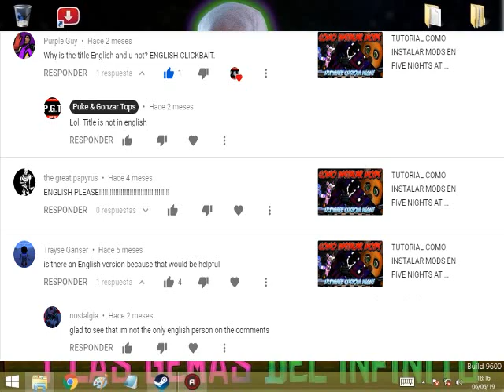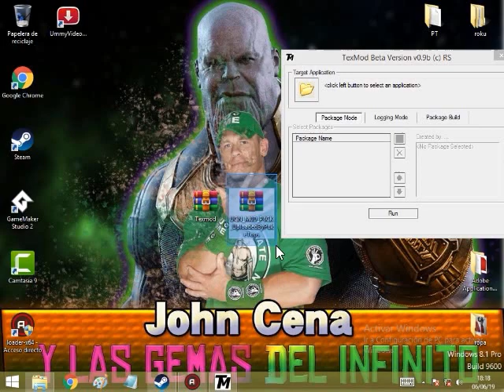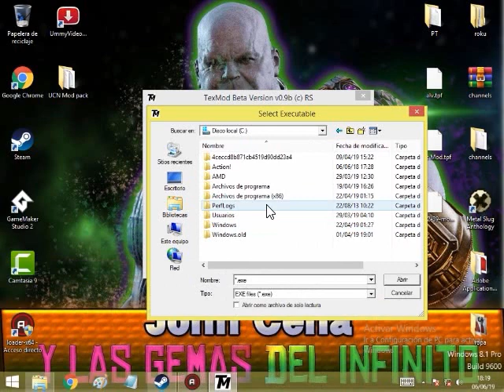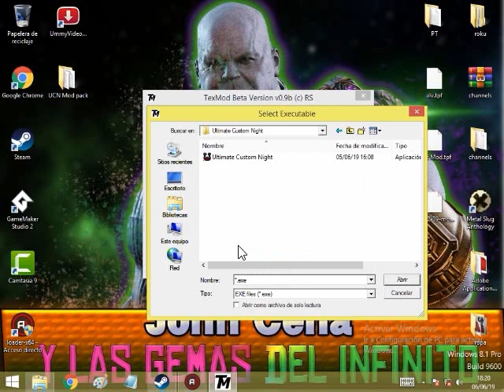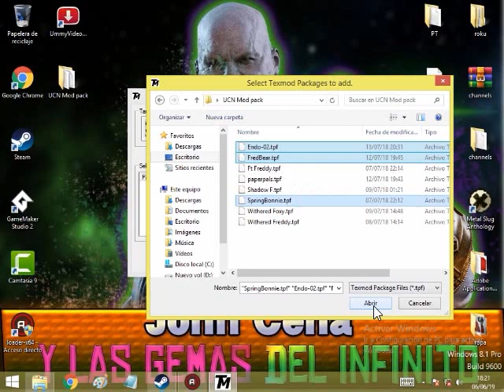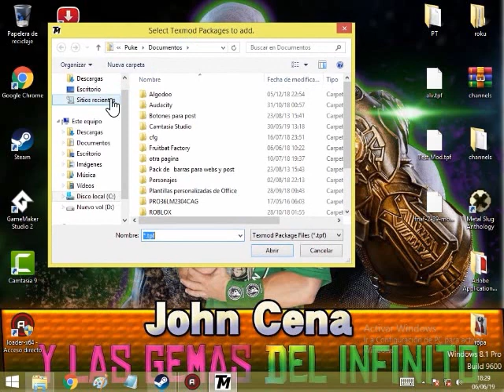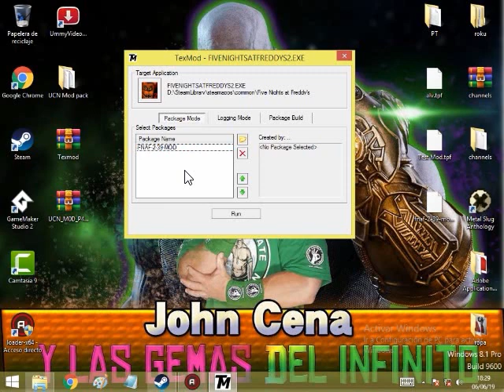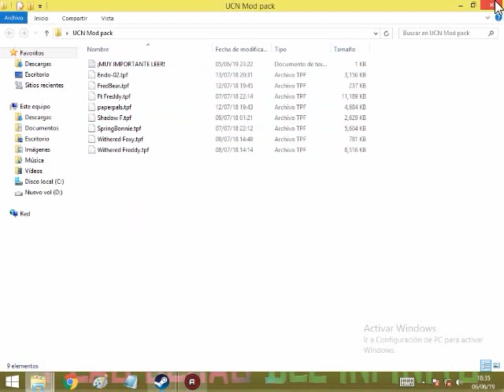TUTORIAL COMO INSTALAR MODS EN TODOS LOS FNAF 2019 | HOW TO INSTALL MODS TO EVERY FNAF GAME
QUE TAL CHICOS Y CHICAS, SEAN BIENVENIDOS A UN VIDEO TUTORIAL SOBRE COMO INSTALAR MODS EN TODOS LOS JUEGOS DE FIVE NIGHTS AT FREDDYS! ASI ES! UN VIDEO TUTORIAL DE COMO INSTALAR MODS A FNAF 1, FNAF 2, FNAF 3, FNAF 4, FNAF 5 SISTER LOCATION, FNAF 6 FAZBEAR PIZZERIA SIMULATOR Y FNAF ULTIMATE CUSTOM NIGHT!!!

✉️ Correo Personal para Negocios & Mensajes ✉️